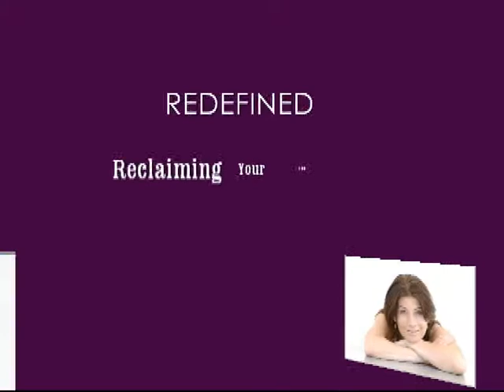God's Woman REDEFINED - Reclaiming Your Path to Purpose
A 12- week women's ministry Bible Study for individuals and groups of all sizes!

Dominique Baptiste guides your thru the lives of women in the Word of God whose lives were derailed by circumstances. Each one experienced transformation thru 4 steps to reclaim their unique path purpose in God. They were God's Women REDEFINED. From these lessons Minister Baptiste shows you how you too can be REDEFINED!

In your journey to Reclaim Your Path to Purpose, Redefining yourself is Essential.
•Reclaim Your Authority
•Re-Educate Yourself
•Re-Name Yourself
•And don't just Relocate - Arrive!

Take this journey with nine strong women and through your shared journey, I pray that the eyes of your understanding will be opened to your path to purpose and you will be REDEFINED!

The God's Woman REDEFINED is available individually or in a leader kit with the leader DVD. I highly recommend the leader kit if you are teaching a class. It contains additional commentary and ideas on making the course interesting.